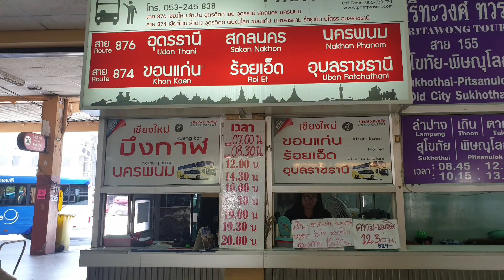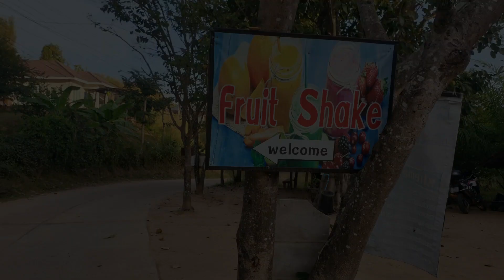❤태국여행 #2 빠이2 Daily life like a trip Travel like a daily life💛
30개국의  추억여행도 함께 합니다.
저의 경험을 공유하고 싶다면 좋아요 구독 꾹❣
다음 영상제작에 도움이 될 것 입니다.
방문을 진심으로 감사드립니다.
 시라